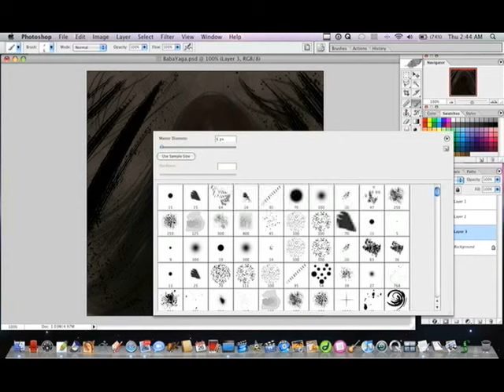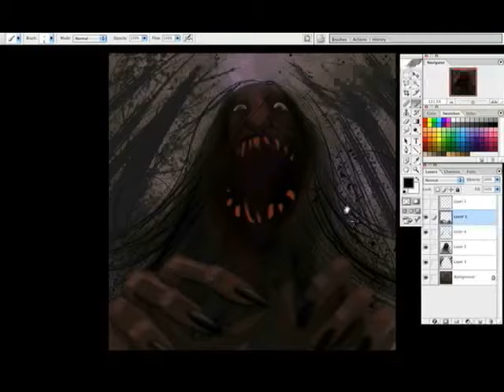Baba Yaga Monster Speed Painting w/ Axiotron Modbook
This is part 2 of a series of time elapsed speed paintings that will be popping up on my channel over the next several weeks. The paintings are for a MySpace game created

This is created in Photoshop CS using the Axiotron Modbook Apple Table PC.

Thanks fer lookin'!

~Ray

Ray Dillon - Artist . Writer . President - Golden Goat Studios, Inc.